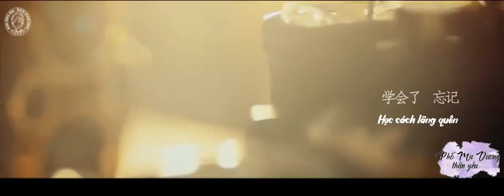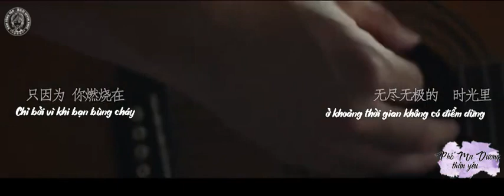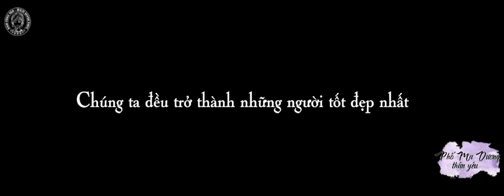Đàm Tùng Vận谭松韵Seven - [Vietsub] Trailer Phim "Phố Ma Dương Thân Yêu"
Bản vietsub được thực hiện tại Fanpage Đàm Tùng Vận谭松韵Seven VNFC. Xin vui lòng không reup, khi không có sự cho phép của Fanpage